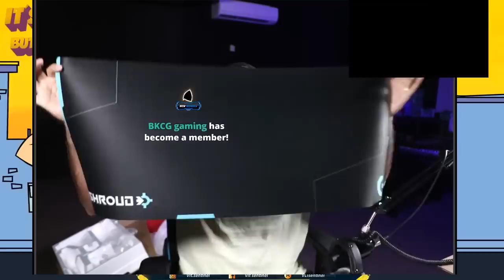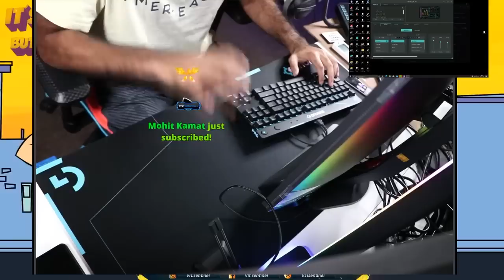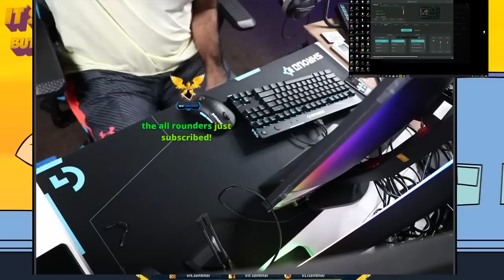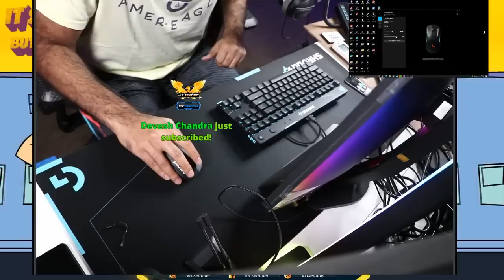LOGITECH SHROUD KIT UNBOXING | ft. 8BIT GOLDY , TB0NE, SOLO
➵ 𝘼𝘽𝙊𝙐𝙏 𝙈𝙀:
Hey guys. I am manoj kasyap aka vlt sentinel (owner of velocity gaming). I am 33yrs old. Im from hyderabad and i do have my own business Also i am an ex cs1.6 professional player.